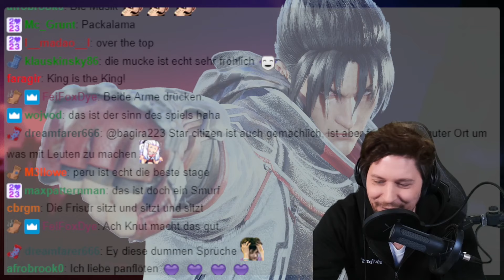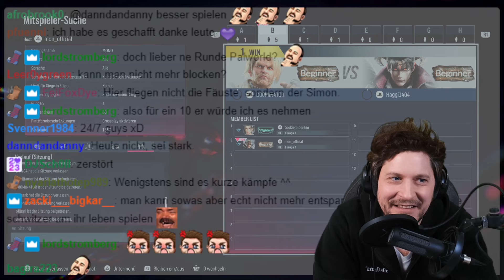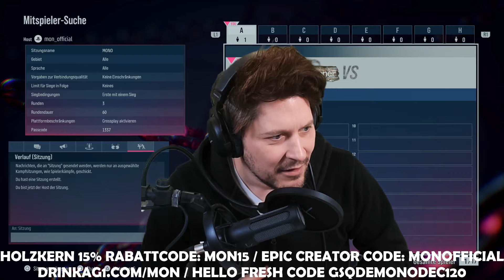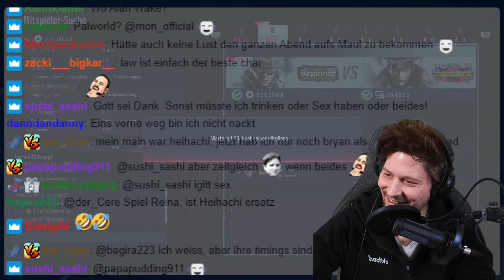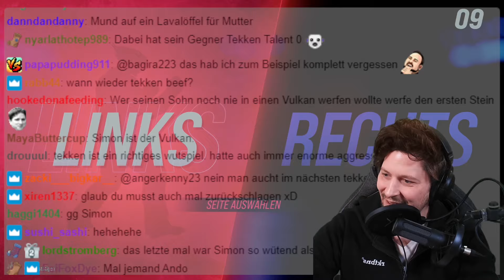Tag der freien Schelle mit der Community bei TEKKEN 8 🥊 - GAME MON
Mach dich bereit für das nächste Kapitel der legendären Kampfspielreihe, TEKKEN 8.